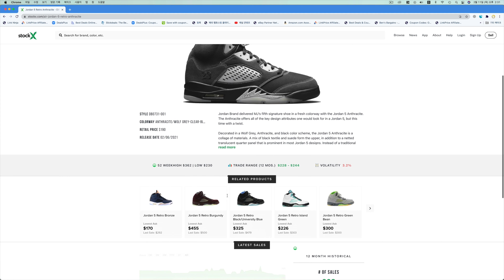에어조던 5 앤트러사이트 리뷰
에어조던 5 앤트러사이트 리뷰해봤습니다~~

감사합니다.